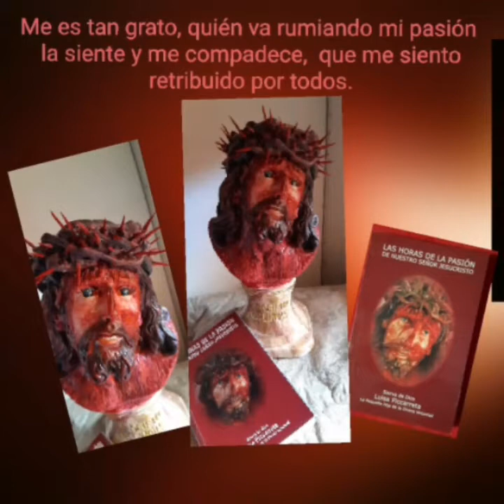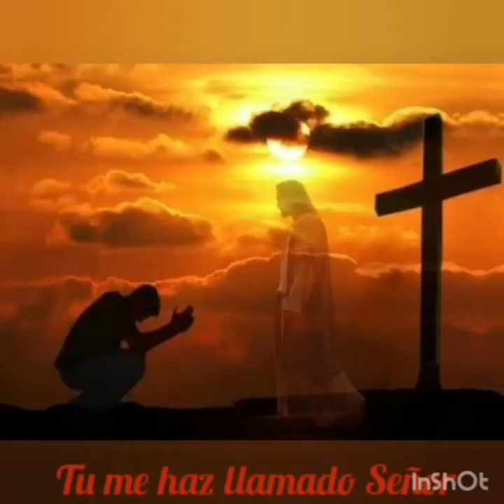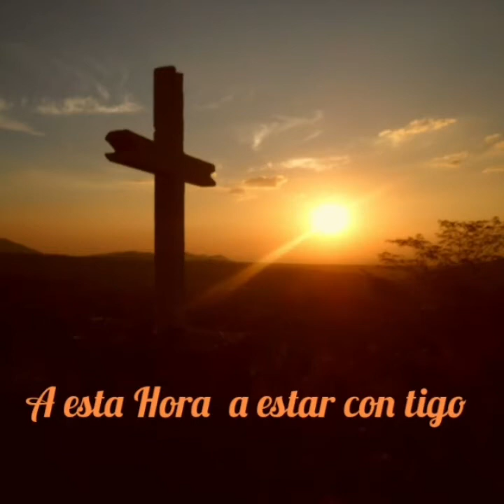Horas de la pasión .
Acompañar, consolar,  reparar con  Jesús en su pasión.